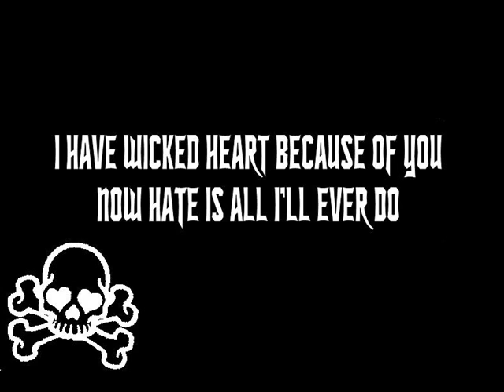Devotchkas - Wicked Heart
funny Devotchkas video :)